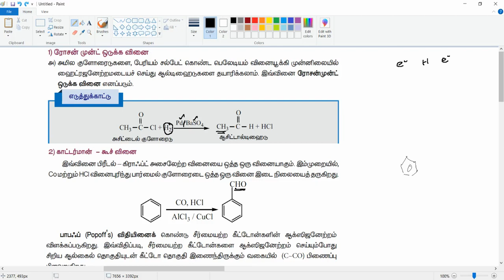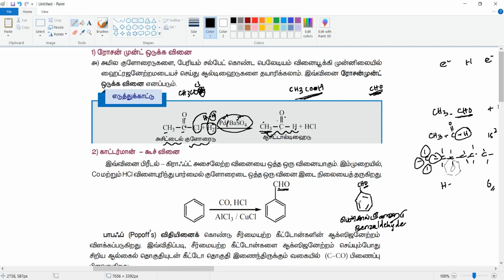12 Chemistry - ***Golden Questions*** - Unit 12 - Part 1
Rosenmund Reduction
Gattermann Koch Reaction
Popoff Reaction
Wolf Kishner Reduction
Uses of formalin
Test for acids